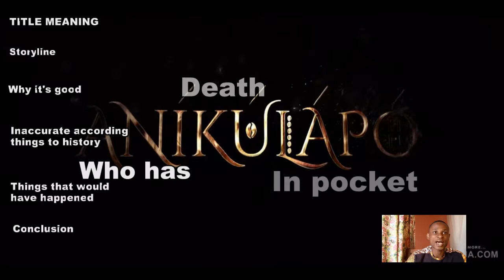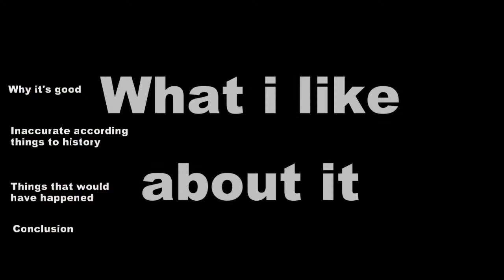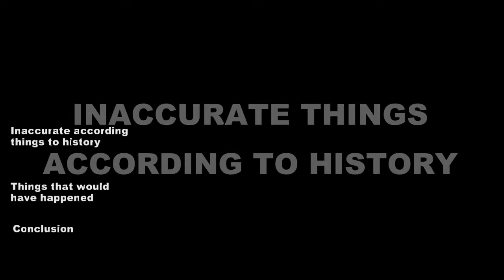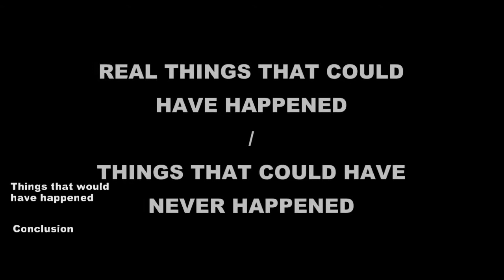IF ANIKULAPO ACTUALLY HAPPEN IN HISTORY. | ANIKULAPO MOVIE REVIEW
Anikulapo is a Netflix film produced by Kunle Afolayan and released on 30th of September 2022.

It's a good movie that represents Yoruba cultural heritage.